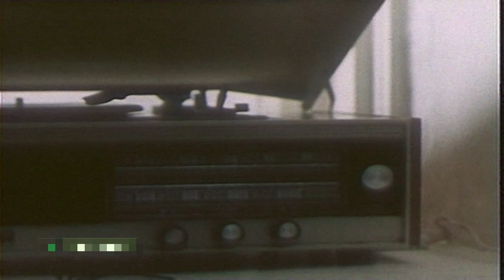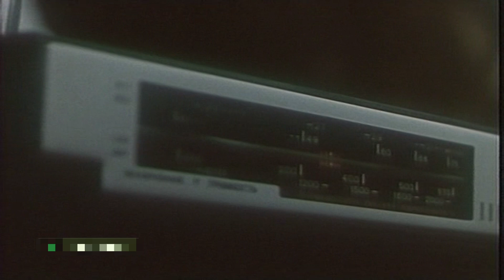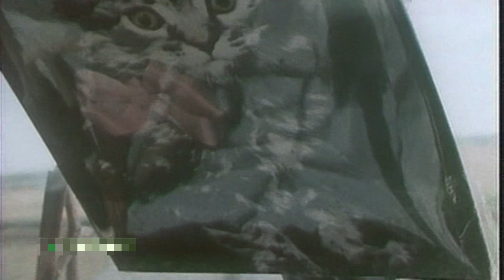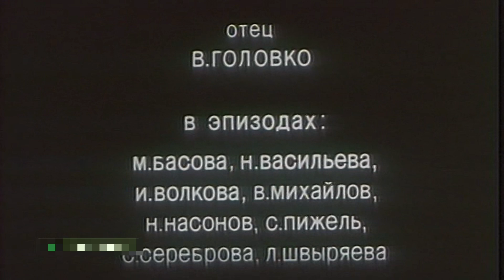Тростинка на ветру [1980г.] 1 серия FHD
ЛУЧШЕ КАЧЕСТВА НЕТ! Тростинканаветру Тростинка на ветру \ РАРИТЕТ \ По одноименной повести Георгия Маркова.\ Варя Березина только что окончила школу. Родители разводятся, любимая бабка донимает наставлениями о смысле жизни. Мишка - хороший парень - очень любит Варьку, но многого не понимает. Не получив документов, она уезжает в город к сестре. У сестры большая новая квартира, хороший муж и милый друг семьи - сосед Виссарион Аркадьевич. Он врач, и его все любят. Он помогает Варьке поступить в институт, но ни документов, ни знаний у нее нет. Сестра очень переживает. А Варька устраивается в больницу, где может часто видеть доктора и быть с людьми. Но...